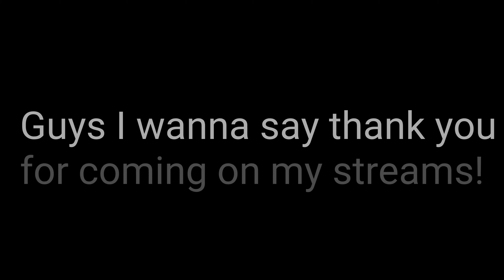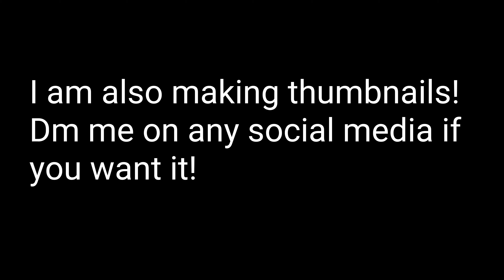Swemx ~ Highlights #2 | I joined Team Illum!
Swemx

~ Songs in video:
1. Lil Mosey - Blueberry Faygo [Audio]

~ Programs used
1. Power Director Bundle Version (Need code)
2. Vonder Video
3. Glitch Video Effect

~ Thumbnail
1. Backround Eraser
2. Photo Director
3. Pixlr
4. Auto Blur
5. PixelLab
6. PicsArt
7. Photoshop